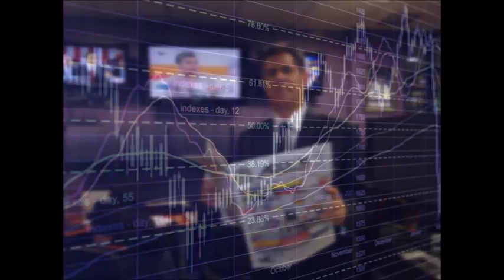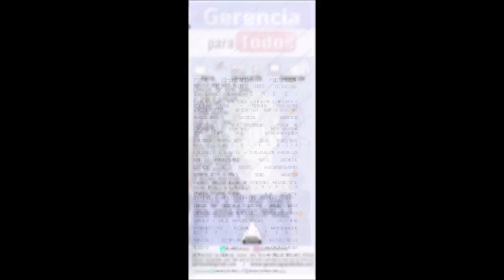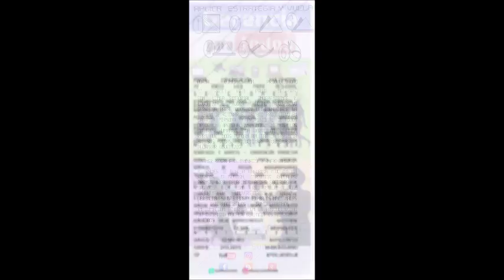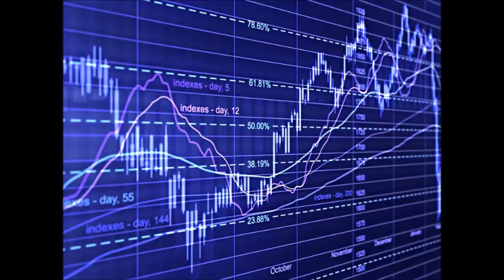110217 P1 GERENCIA 360